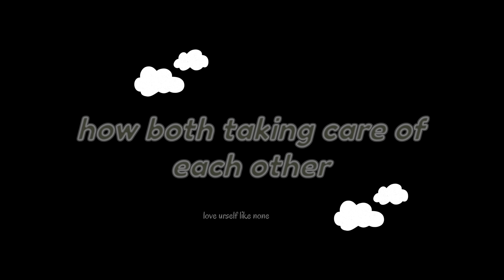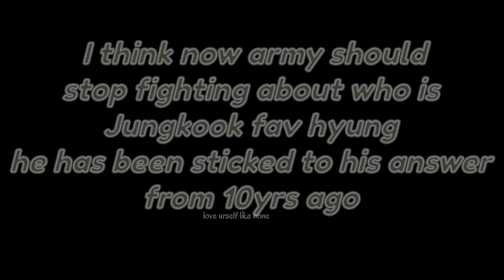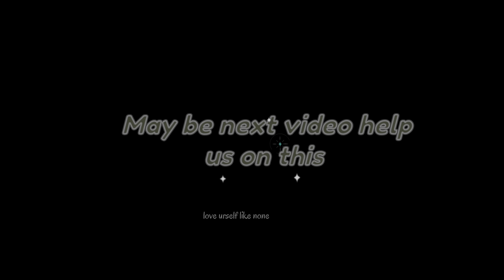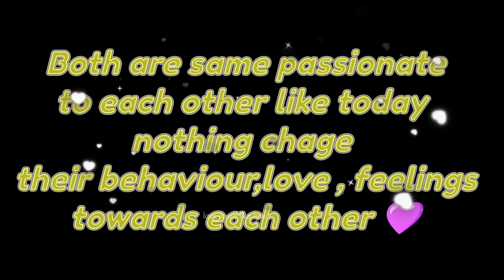Jinkook but 10 years ago 🤷happyvalentinesday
Jast a small complications of Baby* Jeon Jungkook and Teen* Kim seokjin in 2013 from
my pov :)